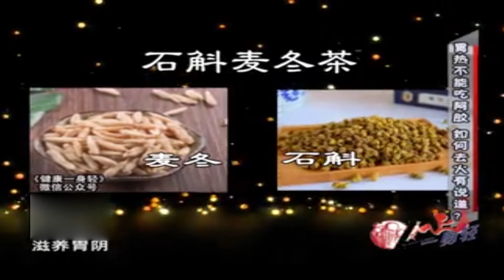健康一身轻：专家提示：胃热不能吃阿胶，如何去火有讲究